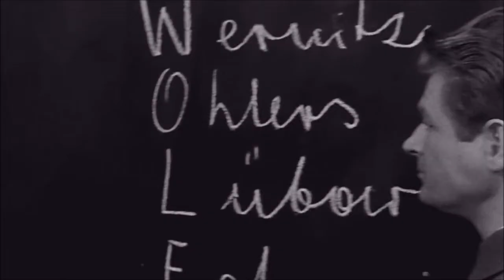Gruppenführer Wolf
Wehrnitz
Ohlers
Lüboff
Fahrenwirst

Nigdy nie bierz skrajnej szklanki, którą ci podają.